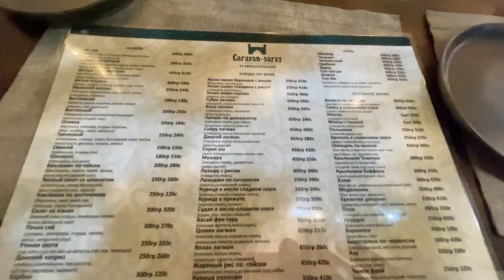Встреча с @AbdulazizSalavat Обзор Чайханы Караван Сарай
ПОМОЩЬ В РАЗВИТИИ YouTube канала |

         СБЕРБАНК
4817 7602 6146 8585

Всем привет, смотрите в этом выпуске  Встреча с @Abdulaziz Salavat Обзор Чайханы Караван Сарай

✔️Тесто на уйгурский лагман

✔️Гуйрю лагман

✔️ Прозрачные пельмени

✔️Один день из жизни повара

➡️Меня зовут Ильзат Малик, я Шеф повар,участник адской кухни 3 сезон, Финалист проекта Белый китель телеканал пятница! в кулинарном мире с  самого детства, проходил стажировку в Китае г Урумчи, Турция- Анталия, Россия г Москва, Казахстан г Актау.
Опыт работы от фастфуда до Ресторана.
Еда настолько сильна в объединении культур-кое-что, чему я научился, когда жил в этих странах, теперь делюсь с вами) так что давайте путешествовать, есть,готовить,и учиться друг у друга
Я кулинарный блогер из Кыргызстана г Кара-Балта еженедельно снимаю видео о кулинарии и культуре питания)